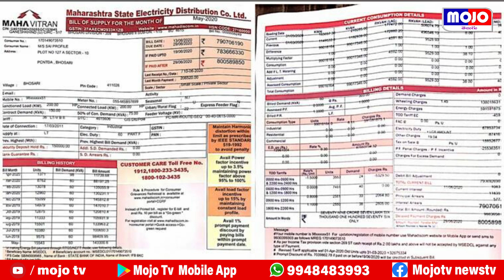80 కోట్ల కరెంట్‌ బిల్‌.. రైస్‌మిల్‌ ఓనర్‌ షాక్‌ | Mojotv